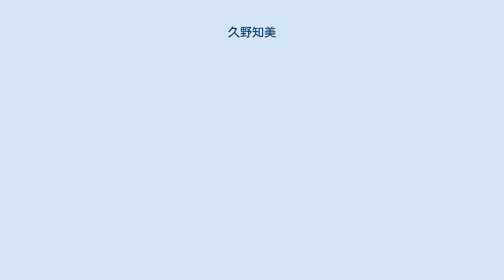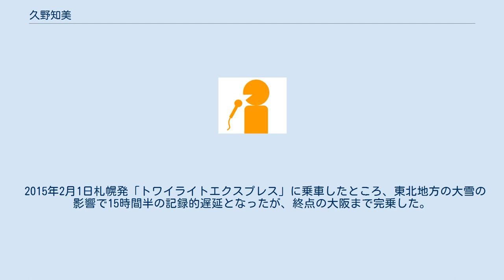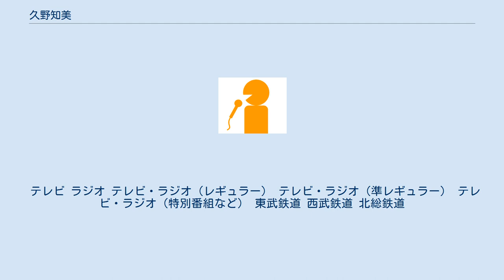久野知美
久野 知美（くの ともみ、1982年7月21日 - ）は、日本のフリーアナウンサー、レポーター、タレント。
大阪府寝屋川市出身。
身長154cm。
 立命館宇治高等学校、立命館大学文学部心理学科卒業。
 大学卒業後、舞夢プロ所属。
2008年に上京しホリプロに移籍。
 2003年度準ミス立命館大学。
 趣味は鉄道、国内・海外ぶらり旅、動画ブログ、アロマテラピー、インテリアコーディネート、節約、お笑い観賞。
 鉄道チャンネルの番組出演時は「鉄道チャンネル局アナウンサー」を名乗っている。
鉄道ファンであるが、「鉄子」と呼ばれることは好まず、新しい呼称として「女子鉄（じょしてつ）」と表現して欲しいと言っている（「女子鉄アナウンサー」とも言われている）。
子供の頃から京阪電気鉄道が好きだったことが、鉄道ファンになるきっかけ。
国内旅行は、青春18きっぷで巡る「18キッパー」。
東京キー局の受験をする際も、ムーンライトながらに乗って上京した。
マネージャーは南田裕介。
『鉄子の育て方』の主人公・あずさのモデルとされている。
また、海外に詳しく、単身でフォトライターとしても活動している。
 2015年2月1日札幌発「トワイライトエクスプレス」に乗車したところ、東北地方の大雪の影響で15時間半の記録的遅延となったが、終点の大阪まで完乗した。
この件について後日デイリースポーツや毎日新聞の取材を受けるなどしている。
なお、デイリースポーツの記事はヤフーニューストップになるなど、話題になっていた。
 2018年10月には初の著書『鉄道とファン大研究読本～私たち車両限界、超えました～』を発売し、書店で南田と共に著書に関するトークイベントを開催。
「アナウンサーの仕事を始めたときに志した、大好きな“ひと・モノ・コト”にスポットライトを浴びてもらうという目標を、『本』という形でひとつの車両にまとめてお届けできる幸せを噛み締めております。」と語った。
 2020年5月のタモリ倶楽部「鉄道を制する者は受験を制す!?難関中学入試問題vsタモリ電車クラブ」では初登場でタモリ鉄道クラブ仮会員となるが、難関中学入試問題をただ1人全問正解で正式に本会員になった。
 テレビ ラジオ テレビ・ラジオ（レギュラー） テレビ・ラジオ（準レギュラー） テレビ・ラジオ（特別番組など） 東武鉄道 西武鉄道 北総鉄道